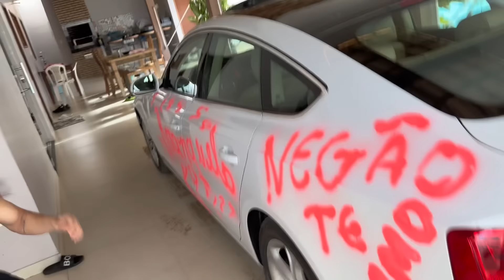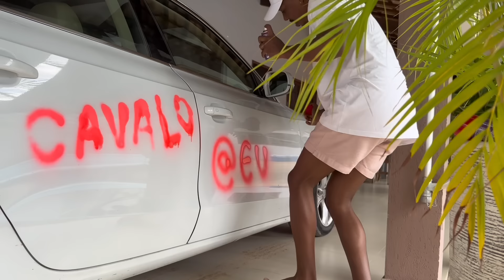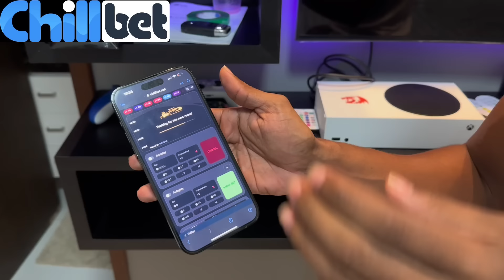TROLEI O NEGÃO PIXANDO O CARRO DELE!!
Trolei o negão puxando o carro dele de 100 mil